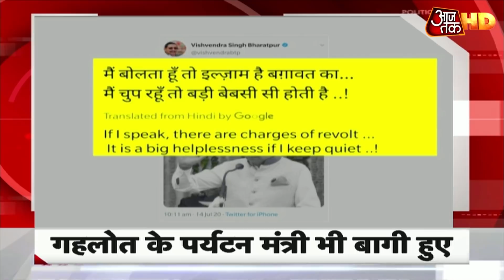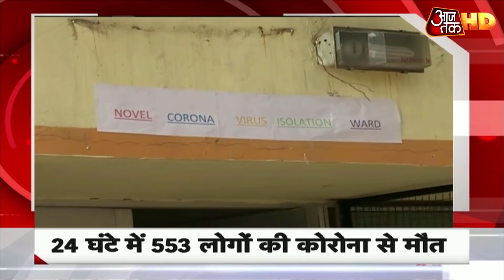Gehlot ने बुलाई Congress विधायक दल की बैठक, नहीं आए Sachin Pilot | Top 50 News In 10 Minutes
राजस्थान कांग्रेस का घमासान अब आर या पार वाली हालात में आ गई है.  जयपुर में इस वक्त कांग्रेस विधायक दल की बैठक चल रही है. बैठक शुरू होते ही विधायकों ने गहलोत के समर्थन में नारे लगाए. उधर पायलट गुट खुल कर गहलोत को हटाने की मांग पर अड़ गया है. सचिन पायलट ने साफ-साफ कह दिया है कि पहले गहलोत हटेंगे तभी बात बनेगी. सचिन पायलट खेमा ने कह दिया है कि जब तक मान-सम्मान की सुरक्षा की गारंटी नहीं मिलती समझौता नामुमकिन है. पायलट गुट का दावा है कि - राहुल गांधी और प्रियंका गांधी की सचिन से कोई बात नहीं हुई है. दोनों का फोन नहीं आया. उनका दावा है कि कांग्रेस के पयर्वेक्षक उनकी चिंताओं को दूर नहीं कर रहा है.